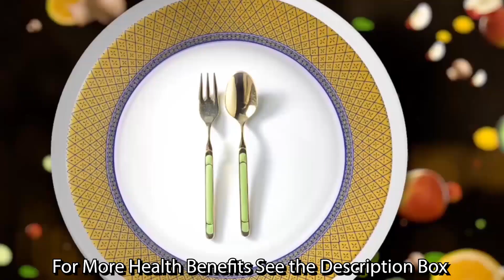CHOLE CHENNA MASALA WITH POORI | புஸு புஸு பூரி -சென்னா மசாலா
CHAPTERS
0:00 -Intro Animation
0:11 -Chef Appearance
0:19 -Recipes Montages
0:37 -Ingredients List
0:48 -About Recipes
1:00 – Curry ground paste
1:53- Chole Making Method
4:46- Poori Making
5:08 – Presentation
5:40 -End and benefits follow...

Discerption
Chickpeas cooked in a spicy and tangy tomato-based sauce. Chole is a delicious delicious, flavorful spicy gravy. Ameristar style curry made by cooking chickpeas in a spicy onion tomato masala along with a unique blend of spices and herbs. Serve this with Poori, Chappathi, rice, naan, bhatura, or roti. Chole Served with Poori|Bhatura is a favorite among many Indians and very popular in Dhabas and North Indian Restaurants.The Combination of Chole Rice and Chole Poori|Bhatura are simply Irresistible & Delicious. As one of the most popular dishes in the world, both in and out of India and Pakistan, channa masala

Health Benefits
Great Reasons to Include Chickpeas in Your Diet
Packed With Nutrients. ...
May Help Keep Your Appetite Under Control. ...
Rich in Plant-Based Protein. ...
May Help You Manage Your Weight. ...
Support Blood Sugar Control. ...
May Benefit Digestion. ...
May Protect Against Certain Chronic Diseases. ...
Inexpensive and Easy to Add to Your Diet.
Prevents Spikes in Blood Sugar Level
High Fibre, Protein-Rich, Rich in Folate, Vitamin B9, Rich in Magnesium, Rich in Zinc, Good for Bones

உங்கள் உணவில் கொண்டைகடலை சேர்க்க  சிறந்த காரணங்கள்
ஊட்டச்சத்துக்கள் நிரம்பியுள்ளன. ...
உங்கள் பசியைக் கட்டுக்குள் வைத்திருக்க உதவலாம். ...
தாவர அடிப்படையிலான புரதத்தில் பணக்காரர். ...
உங்கள் எடையை நிர்வகிக்க உங்களுக்கு உதவலாம். ...
இரத்த சர்க்கரை கட்டுப்பாட்டை ஆதரிக்கவும். ...
செரிமானத்திற்கு நன்மை பயக்கும். ...
சில நாட்பட்ட நோய்களுக்கு எதிராக பாதுகாக்கலாம். ...
உங்கள் உணவில் மலிவான மற்றும் சேர்க்க எளிதானது.
இரத்த சர்க்கரை அளவுகளில் கூர்முனைகளைத் தடுக்கிறது: ...
உயர் இழை,புரதம் பணக்காரர்,ஃபோலேட், வைட்டமின் பி 9,மெக்னீசியத்தில் பணக்காரர்,துத்தநாகத்தில் பணக்காரர்,எலும்புகளுக்கு நல்லது